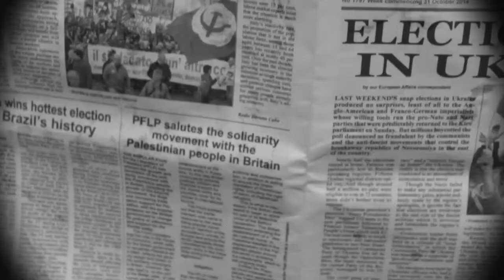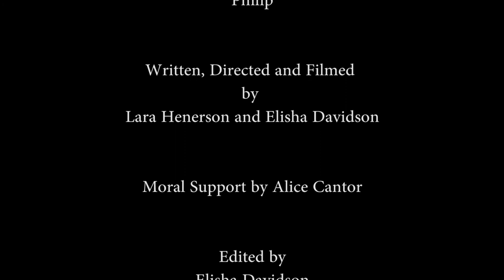Dick Richards, Private Eye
A short spoof of a film noir, by Lord Obsidian Productions.